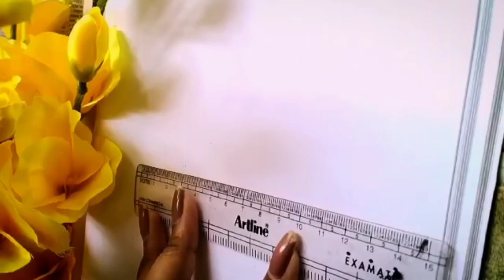Easy Mamdala Art ✏️